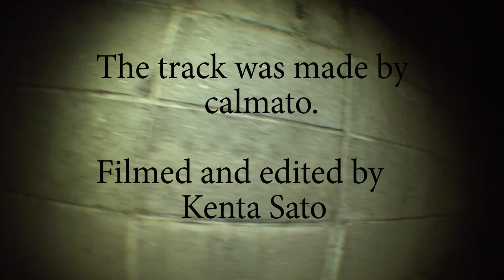Wrecked ship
Some footages filmed between 2013 and 2015.
Starring by Tomohito Kimoto,Keita Kato,Kenji Himeno and Yoshikazu Aihara.

The track is "powder snow" made by calmato.
Please check his stuff!!